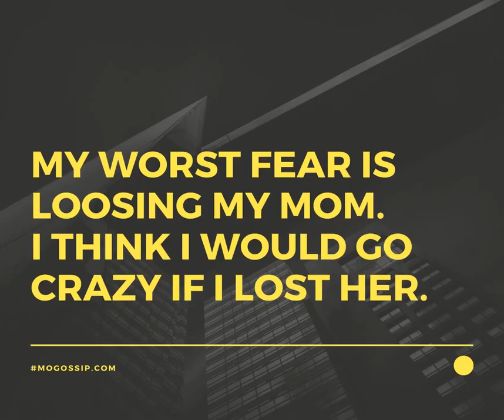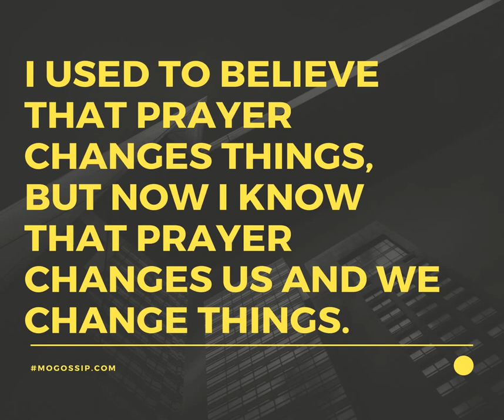Quotes about individuals feeling about life and love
this video beautifully introduces quotes about individuals feeling about existence of life and love

Credits : Murphy Murphy